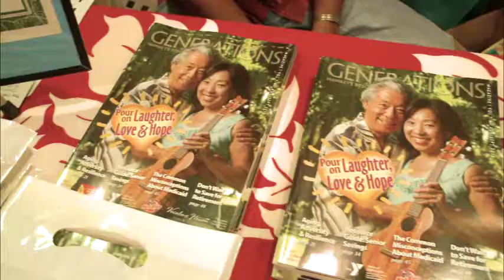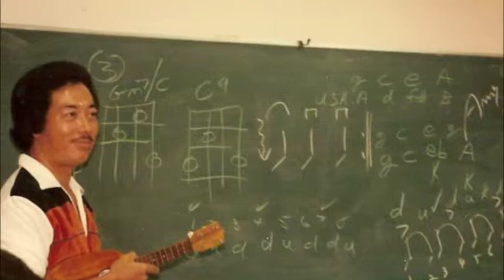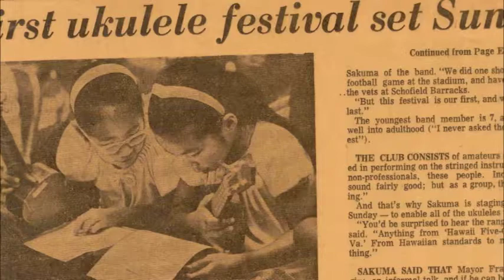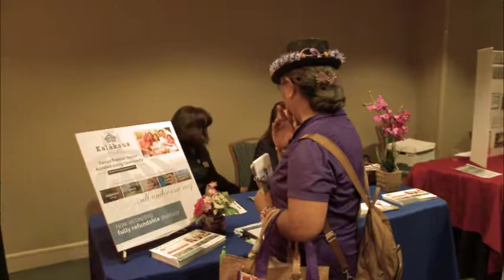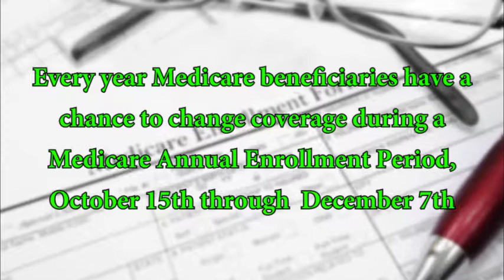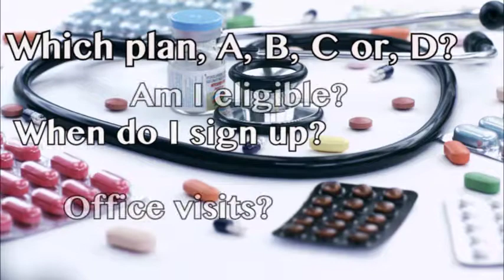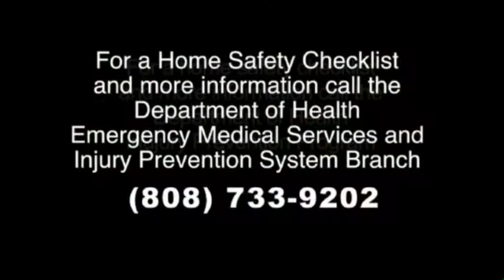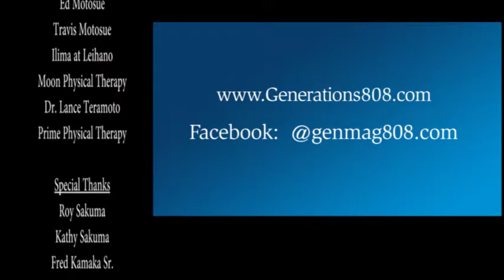Generations TV: Season 1 Episode 2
Generations TV - Hawaii's Resource for Life

In this episode :
- Roy Sakuma and how music changed his life
- Aging in Place Fair
- navigate the complexities of Medicare
- tour of the oldest ukulele factory